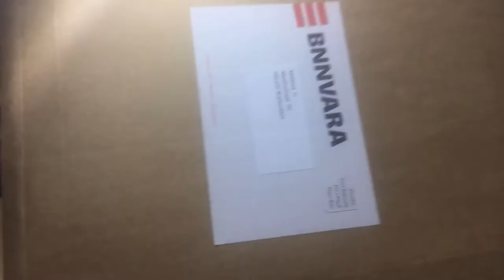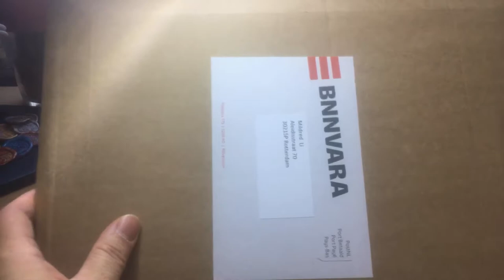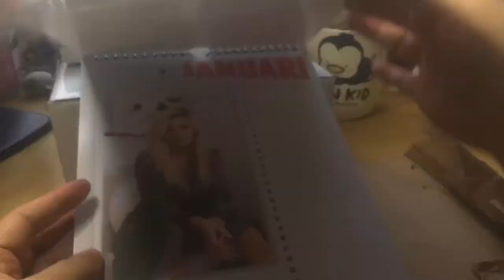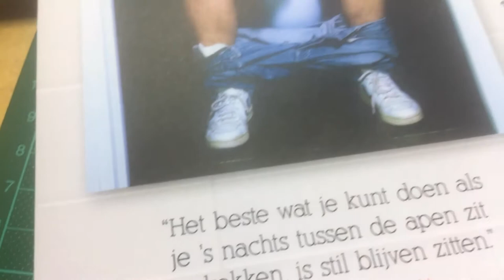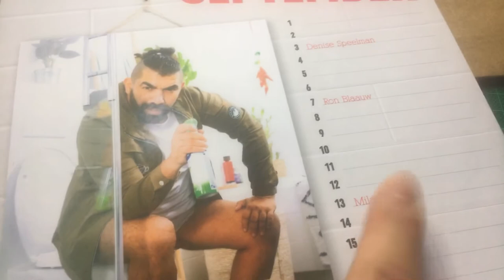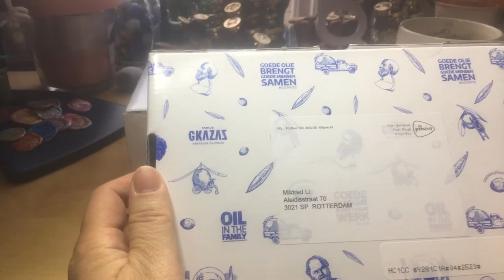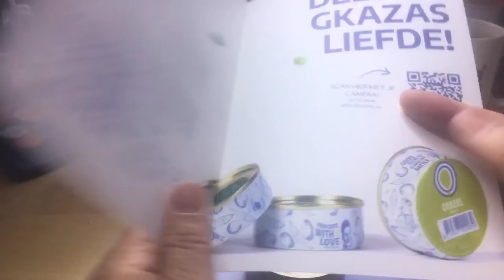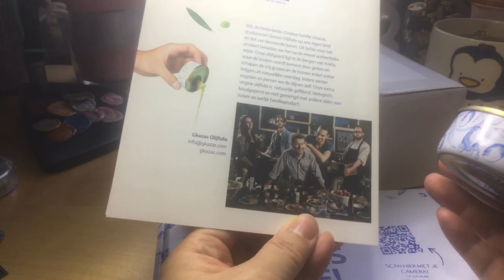I got mail : 1 envelope & 2 parcels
January 2021 Vlog 31

Hello Faddies,

Do you love receiving mail like me ? Or not ?

Answer below in the comments please.

The last parcel 📦 I will open up in the next Vlog.

I learned that after two years of blogging that I need time of to recharge. So I am able to function. Otherwise I will burn myself out, which I did in the far far  past.
I numerously told you that I am a hoarder and I really need time to clean my craftcorner and craftingtable. I am taking for reals 7 days time off.
I cannot find my stuff anymore which is so annoying when I am crafting in a great flow. I need to improvise when I do not the thing(s) I need to make my snailmail more beautiful ☺️ 😻🤩 !!!
Which is strange, it stresses me out and pressures me to create ; you can see that I really enjoy making the videos now. Oké the videos are not professional made. I still have time to gradually grow and finally be a professional YouTuber. Not so much an influencer which is not my goal.

So ;
This is not a gift But I bought this with my own money. I show you as evidence the cash receipt when items bought at a brick-and-stone shops. When items are bought at online stores I get my cash receipt in an invoice via e-mail.

Take care of yourself, stay safe !!! 🦠🧼💉🥽
With love  from  Mildred Li, Fat Dandelions. ❤️💕❤️😍😘

P.S. :
Regarding The COPPA rules I am NOT a childrens channel. I am a craftchannel for adults above 18 years old. This is not a childrens channel. But a channel for adult crafters above 18 years.

YouTube Fat Dandelions
Instagram Fat Dandelions